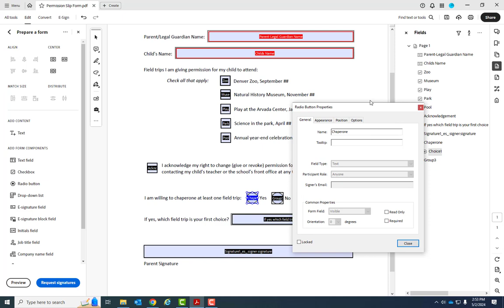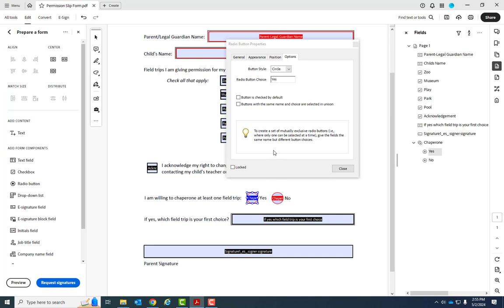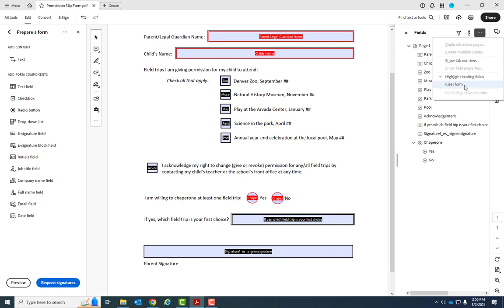Fillable, Accessible Forms #07 - Radio Buttons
Learn how and when to use Radio Buttons in your form and how to create fields from scratch in Adobe Acrobat Pro. Change the properties so that the radio buttons function correctly.